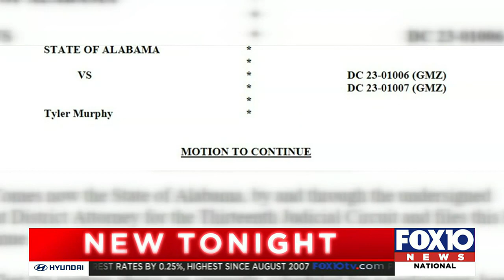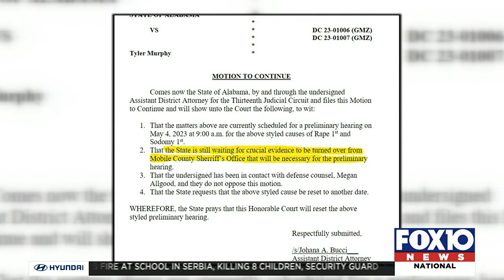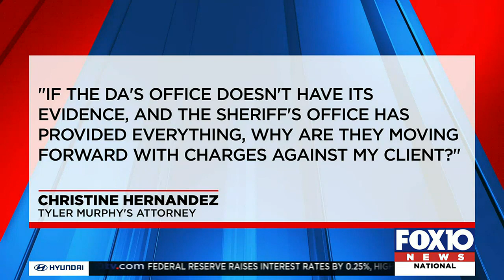Former MCSO deputy accused of rape gets court date pushed back